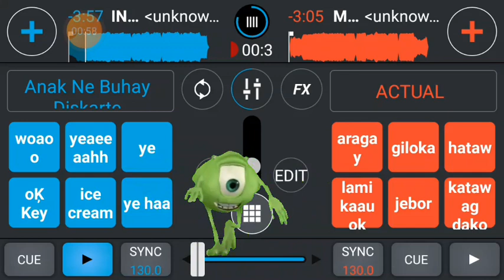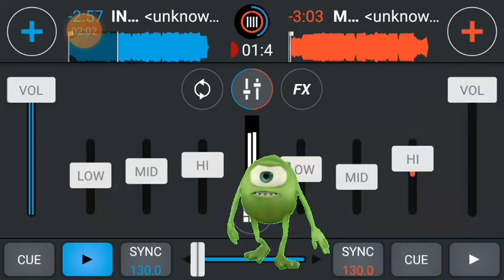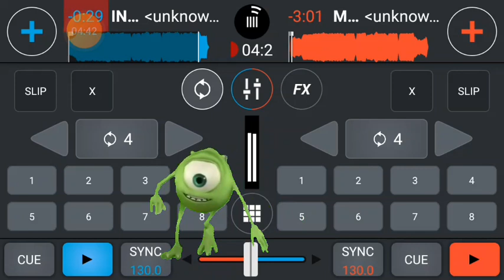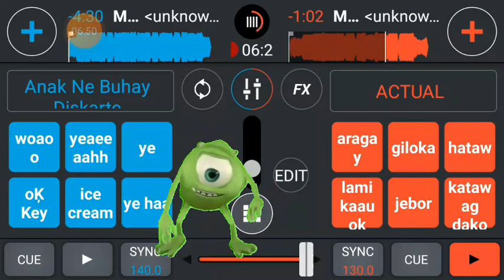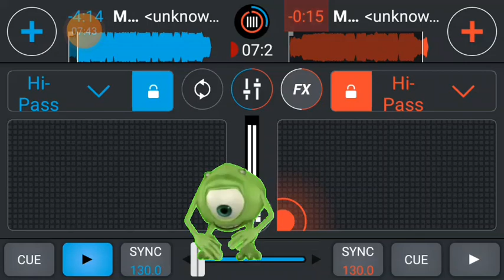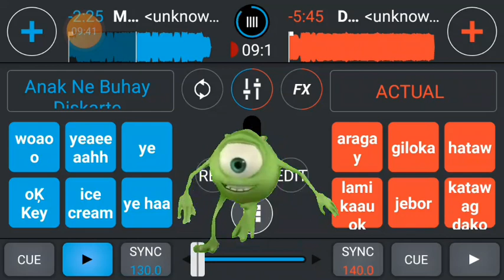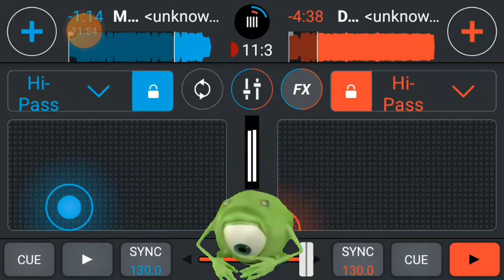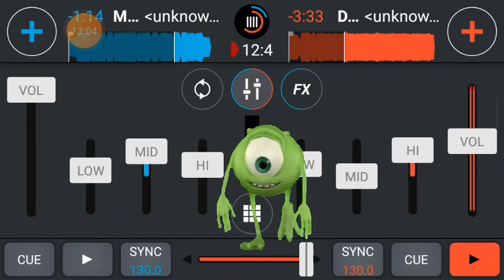BISAYAN DISCO crossdj apps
Sana lahat ay nasa mabuting kalagayan at pag dasal natin na matapos na ang hadlang sa buhay natin para maka gala at maka disco hahaha..

Disco bisaya
Bisaya disco
Using cross dj
Applications
Sayawan nanaman
Mga idol